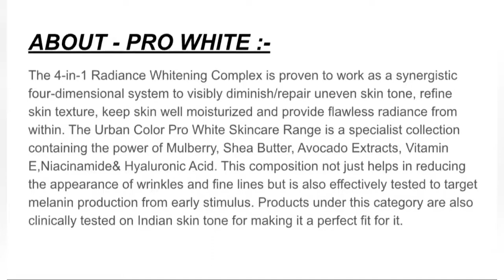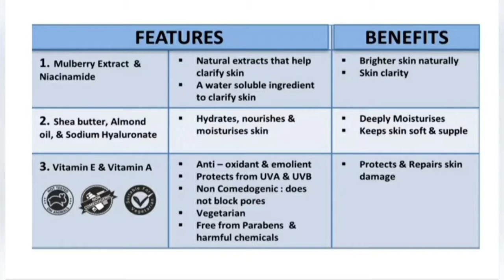Modicare™Urban Colour Pro White Repleneshing Night Cream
Description:

Product: Pro White Replenishing Night Cream. Weight: 30 g . For all skin types

Features & Details:

Product: Pro White Replenishing Night Cream